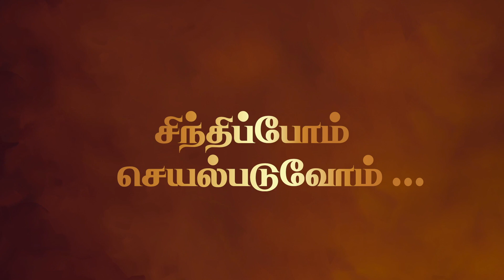சிந்திப்போம் செயல்படுவோம்… | 29.09.2020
தினம் ஒரு, பயனுள்ள சிந்தனை துளிகள்…